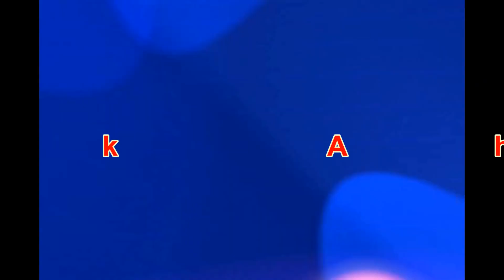Jaberdast Muqabila Salman Raza Nepali V/S Istiyak Raza Nepali Sirf Faizan Agency pe